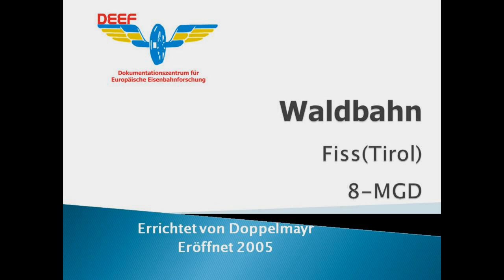Waldbahn Fiss Talstation Seilbahn Serfaus Ladis Gondelbahn Tirol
Talstation der Waldbahn Fiss Seilbahn Serfaus Ladis Gondelbahn Tirol, Österreich. Erbaut von der Firma Doppelmayr aus Wolfurt. Einseilumlaufbahn